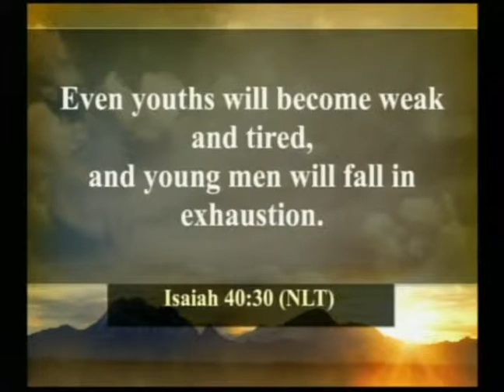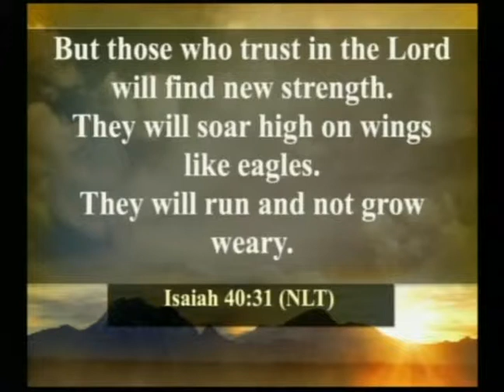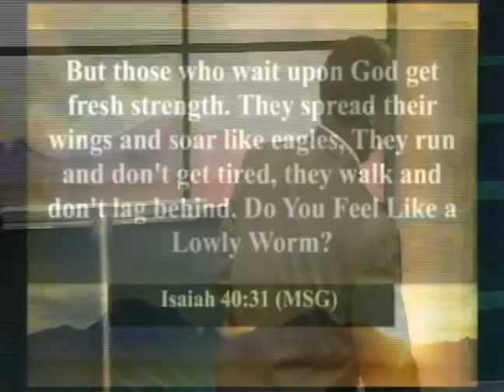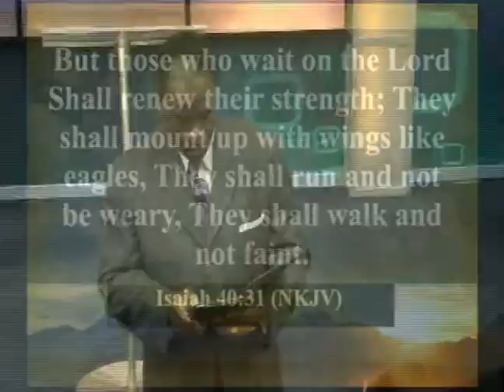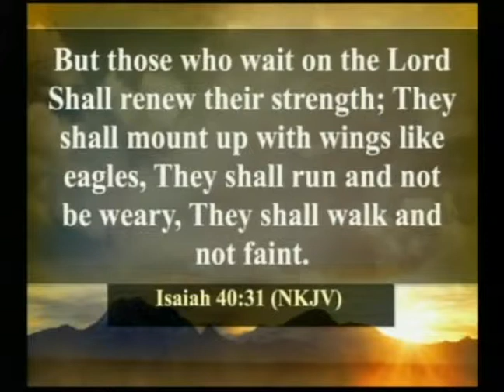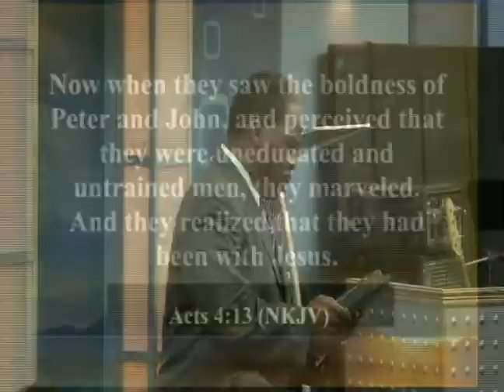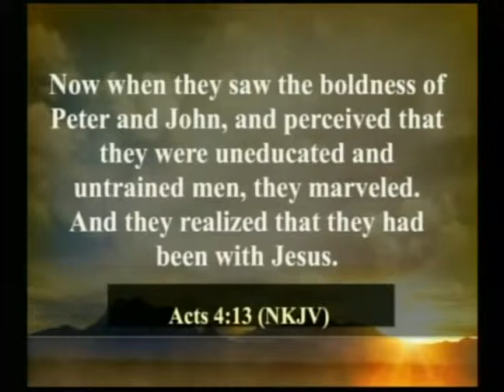Soaring Like Eagles - Pastor Ken Friendly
28 Sep 14